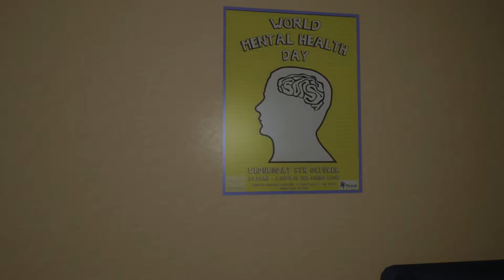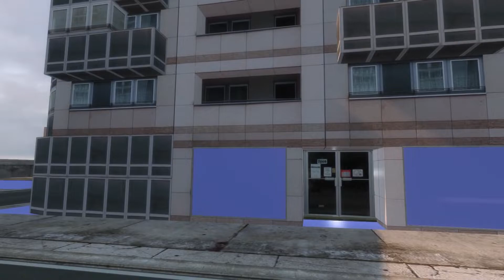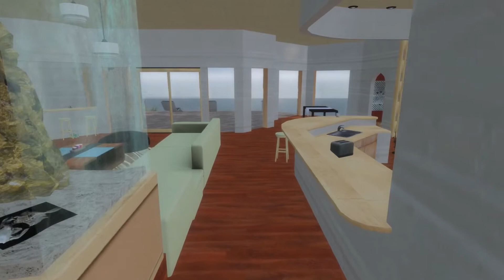SKYRIM SE IN 2019, A DOOR TO ANOTHER GAME WORLD! (SSE PC MODS)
(For anyone that would like to use this mod for Skyrim SE, you'll need to download this tool called SSE NIF Optimizer from the nexus. 2. Extract all the contents from the NIF Opitimizer rar unto the desktop in a folder. 3. Take both the meshes and the textures from the mod and put them into another separate folder with a name of your choosing. 4.Run the NIF Optimizer and direct it to the folder where the meshes and textures are located at, click optimize for both the meshes and textures one at a time. That's it and you're done once you see ready, install as usual.) If you don't take those steps, green screens will be everywhere within the City.

I don't have a complete mod list right now because I'm still adding even more mods to this game. It's been a very long time since I modded Skyrim and I'm a little shock that this game still looks amazing in 2019 with ENB and mods of course. On a side note I'm trying to fix my performance while using hdt-smp clothing which is amazing in game but a pain to run along with other mods because of the physics performance.

☛PC Specs☚
- Intel Core i7 4790k @ 4.0Ghz
- EVGA Nvidia GTX 1070 FTW 2
- Samsung 850 Evo 500GB SSD
- Seagate Barracuda 1TB HD (7200RPM)
- Seagate FireCuda Gaming SSHD 2TB (7200RPM)
- 16GB Kingston Hyper X FURY (1866Mhz)
- Asus Maximus Vii Hero Motherboard Z97
- Phanteks Enthoo Pro ATX Full Tower